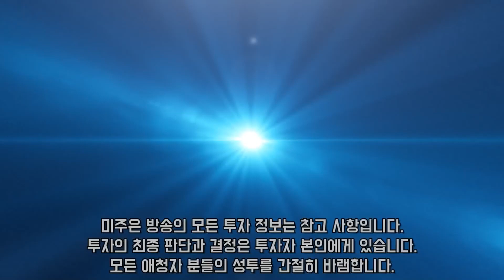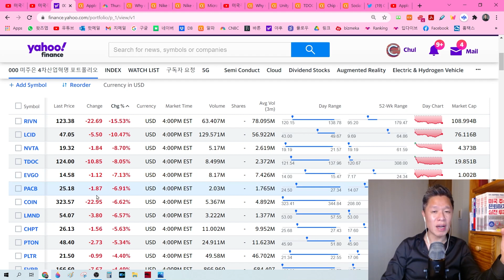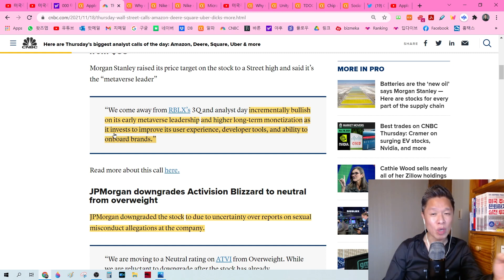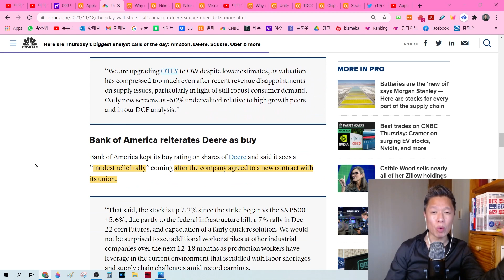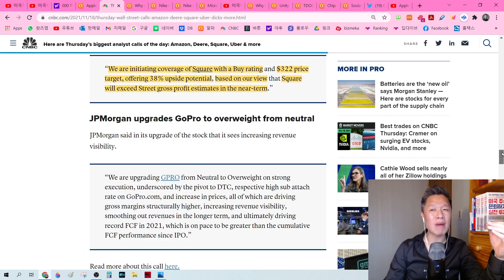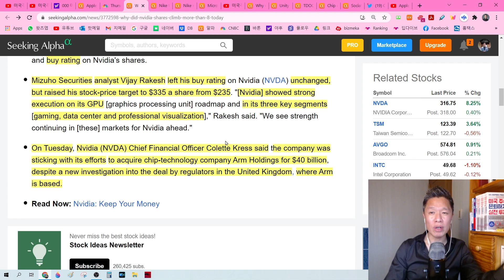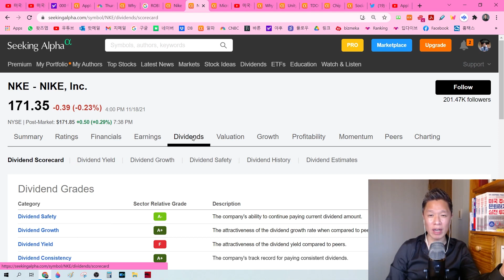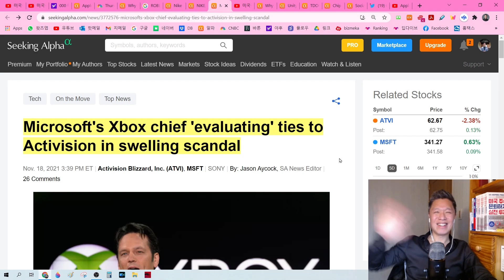(오늘의 미국주식 뉴스 1부) 엔비디아 8% 상승의 이유 / 마이크로소프트, 블리자드 버리나? / 루시드10% 리비안15%, 전기차 종목 잇따른 급락! / 로블록스 대형 호재 발생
07:22 미주은 다행 프로젝트 2번째 종목 선정해주세요
05:51 리비안 15%, 루시드 10% 급락의 이유는?
08:37 애널의 목소리:  로블록스, 보잉, 타겟, 아마존
13:32 애널의 목소리: 엔비디아, 디어, 스퀘어
15:58 애널의 목소리: 크라우드스트라이크, 씨, 우버
19:53 엔비디아 8%이상 폭등한 이유?
25:45 로블록스 또 하나의 대형 호재
28:46 나이키 - 배당주로서의 투자가치